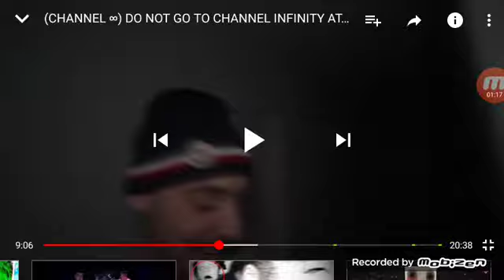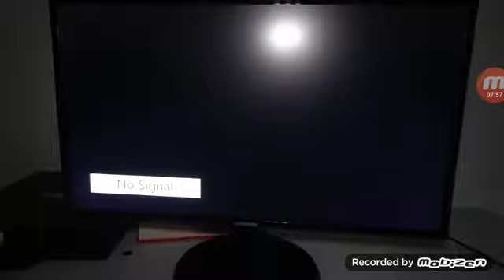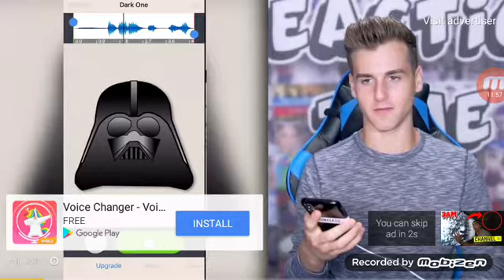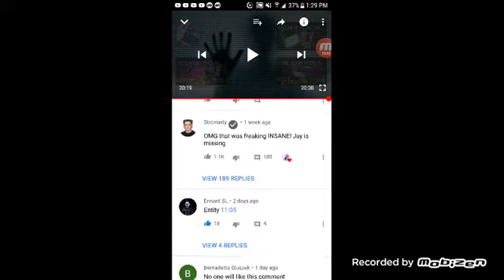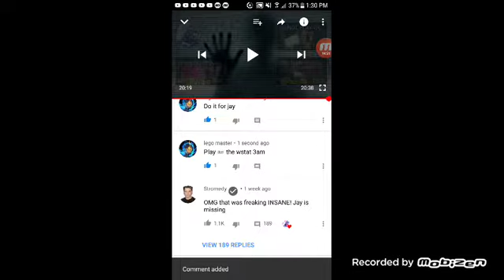A like for jay